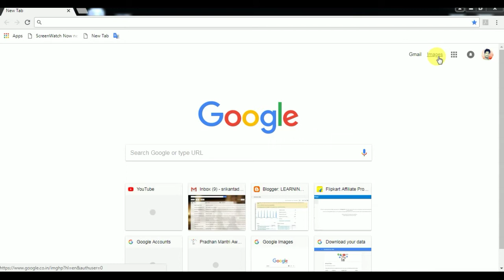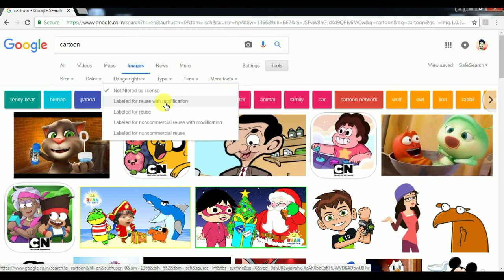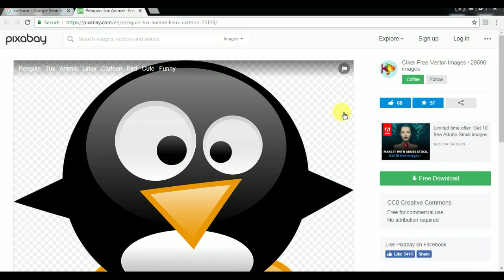How to Use Google Images Without Copyright || Safe YouTube from Copyright Strike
Namaskar dosto, aj hum is video main baat ki hain ki kaise aap bina copyright ka image google images se use kar payenge. Is main aapka jo youtube channel hain wo safty main rehega.

About Channel: This channel is for those peoples who want learn something Techs. This channel is about Science, Technology, Social networking, Internet and educational related.